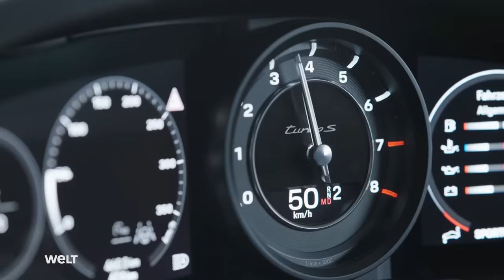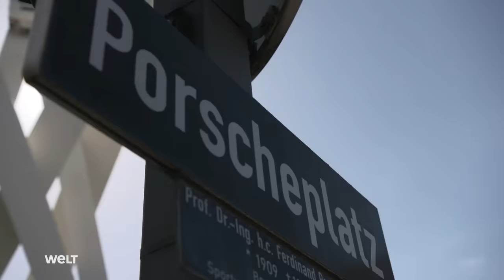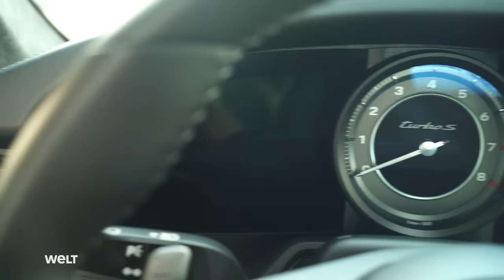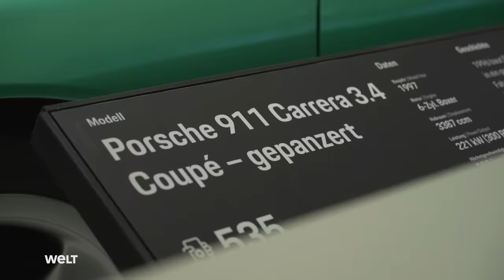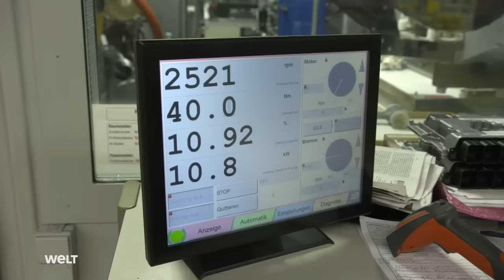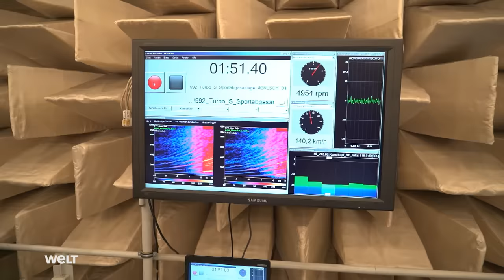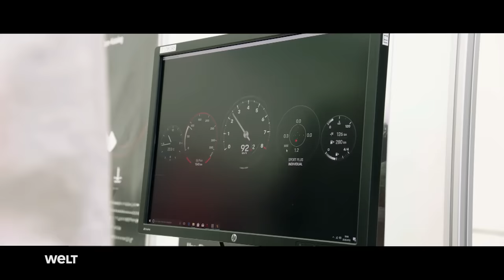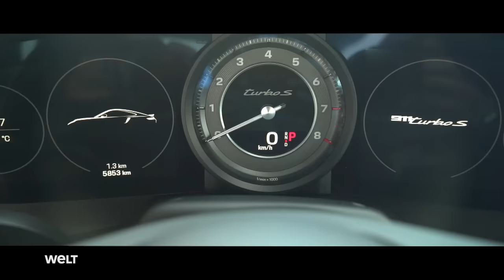DER PORSCHE 911 - Ein Meisterstück deutscher Ingenieurskunst & Design-Ikone | WELT DRIVE DOKU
Seit seiner Einführung im Jahr 1963 hat der Porsche 911 die Welt der Sportwagen revolutioniert. Mit seinem unverwechselbaren Boxermotor im Heck und der klassischen Form erlangte der 911 eine einzigartige Stellung in der Automobilgeschichte. Als Synonym für Sportlichkeit und Alltagstauglichkeit verkörpert der Porsche 911 ein Stück Lebensgefühl, das seinesgleichen sucht.

In der Hightech-Schmiede von Stuttgart-Zuffenhausen entsteht seit Jahrzehnten diese Ikone des Automobilbaus. Jede neue Generation des Coupés wird besser als ihre Vorgängerin, während der Kern des 911 - sein einzigartiges Design und die unvergleichliche Rennsportgeschichte - beständig bleibt.

Der Porsche 911, oft als "Mythos" oder "Legende" bezeichnet, zieht Sammler und Enthusiasten weltweit in seinen Bann. Viele suchen ein Stück Motorsportgeschichte, idealerweise in einem Zustand "so gut wie neu". Dank der Expertise von Restauratoren kann nahezu jeder 911 in seinen ursprünglichen Glanz zurückversetzt werden.

Das Stammwerk Zuffenhausen, das Herz und die Heimat von Porsche, ist ein Ort mit langer Tradition. Alle jemals gebauten 911er, von denen es mittlerweile mehr als eine Million gibt, stammen aus dieser Fabrik. Der Wert des Topmodells, dem Porsche 911 Turbo S, liegt bei über 200.000 Euro. Mit 650 PS und einer Beschleunigung von 0 auf 100 km/h in nur 2,7 Sekunden, ist er ein Meisterwerk deutscher Ingenieurskunst.

Der Produktionsprozess eines 911ers ist ein Zusammenspiel aus Präzision und Innovation. Roboter und hoch qualifizierte Mitarbeiter arbeiten Hand in Hand, um die legendäre Silhouette und Leistung des Fahrzeugs zu gewährleisten. Jedes Detail, vom Karosseriebau bis zur Endmontage, wird sorgfältig überwacht, um die herausragende Qualität des Porsche 911 sicherzustellen.

Das Porsche-Museum in Zuffenhausen beherbergt einige der bedeutendsten und seltensten Modelle des 911. Die Ausstellung zeugt von den technischen Innovationen und Rennsporterfolgen der Marke. Der 911 ist nicht nur ein Fahrzeug, sondern ein Stück Kulturgeschichte, das die Grenzen zwischen Sportlichkeit und Alltagstauglichkeit verschwimmen lässt.

In einer Welt, in der elektrische und autonome Fahrzeuge immer mehr in den Vordergrund treten, bleibt der Porsche 911 ein Symbol traditioneller Automobilbaukunst. Auch wenn die Zukunft des 911 vielleicht elektrisch sein wird, bleibt der Verbrennungsmotor vorerst sein pulsierendes Herz. Der Porsche 911 ist und bleibt eine Legende auf vier Rädern.